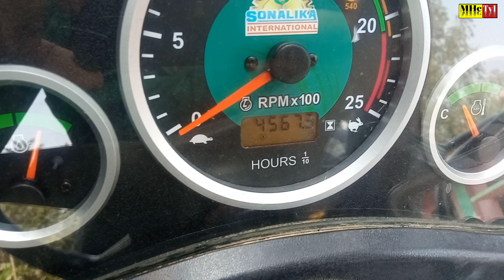ছয় লাখ পঞ্চাশ হাজার টাকায় সম্পন্ন রেডি ট্রাক্টর কিনুন। Sonalika tractor D 45 RX মোবাইল 01719-615890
ঠিকানা গাইবান্ধা পলাশবাড়ী
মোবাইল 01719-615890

আমাদের ইউটিউব চ্যালেনের প্রচারিত ভিডিও যদি আপনাদের ভালো লাগে তাহলে চ্যালেনটি সাবক্রাইব করুন।

এবং নিত্য নতুন গাড়ির ভিডিও পেতে পাশের বেল বাটন ক্লিক করে রাখুন।

দেশ ও দেশের বাহির থেকে যাঁরা আমাদের ইউটিউব চ্যালেনের ভিডিও দেখেন তাদেরকে জানাই আন্তরিক শুভেচ্ছা ও অভিনন্দন।

আপনার পুরাতন গাড়ি বিক্রি করতে যোগাযোগ করতে পারেন।
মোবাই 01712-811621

MHC Tv1/YouTube Channel
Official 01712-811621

MHC Tv1